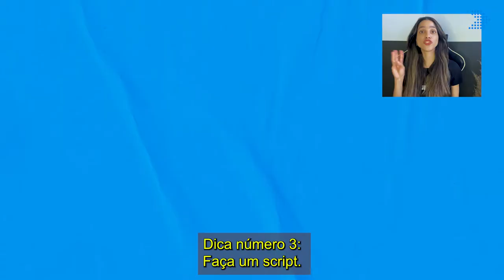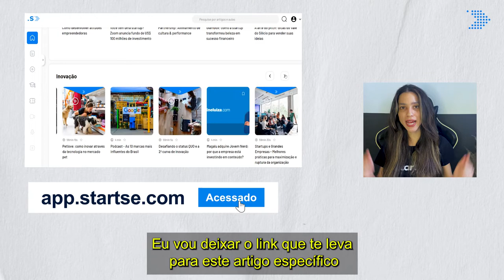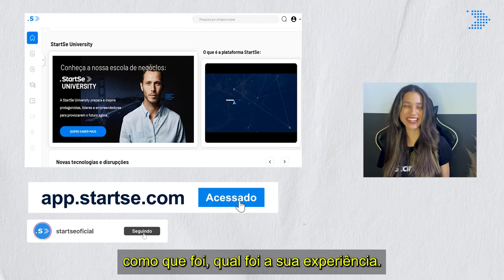ENTENDA O QUE É MVP ANTES DE CRIAR SEU NEGÓCIO | StartSe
O Produto Mínimo Viável conhecido pela sigla MVP é a versão de teste de um projeto ou produto que permite que as empresas saibam se o que está sendo criado é bom. No StartSe Explica de hoje, você aprende como fazer um produto mínimo viável impecável.

Quer saber mais sobre inovação, novas tecnologias, novos modelos de gestão e tudo o que é novo agora?